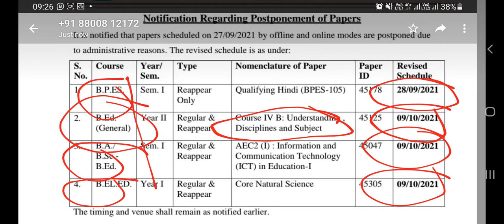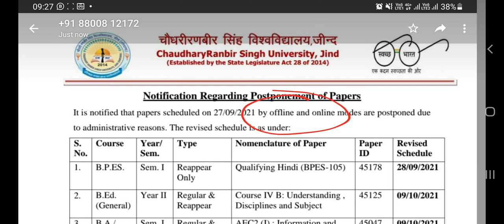crsu today online exam postpone notification release new update 27 sep 2021 exam postpone bharatband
cheating karne ka sabse aasan trika
cheating exam